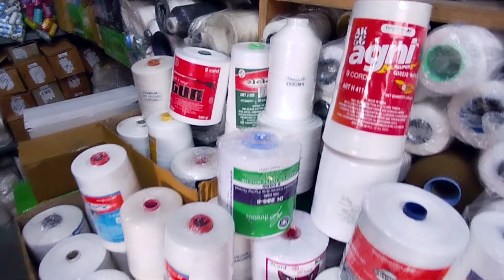Best Manja 2024🧵 || Gheekanta Cheapest Thread Market || Toliya Trailer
અમદાવાદમાં આવેલ ઘી કાંટા સ્પેશિયલ Toliya ટેલર માટે વખણાય છે. દોરી માટે નો હોલસેલ માર્કેટ ત્યાં આવેલું છે. કે જ્યાં તમને તોલ ઉપર એટલે કે વજન ઉપર દોરી ના ટેલર મળશે આ ઉપરાંત સાકળ ૮, વર્ધમાન ટેલર, ગેંડા, એકે ૫૬ વગેરે ટેલર તમને મળી રહેશે. અહીંયા બધા ટેલર જથ્થાબંધ તથા છૂટક ઉપલબ્ધ છે.

મિત્રો આપણે જે whatsapp group માં આપડો આ વીડિયો શેર કરીએ તેનો screnshot ખાસ instagram I'd : Sarvopari Gujarat પર મોકલવાનું ના ભૂલતા, છેલ્લી તારીખ ૩૧મી ડીસમ્બર ૨૦૨૩ છે. તો ખાસ સૌ મિત્રો આ ઉતરાયણ ની Giveaway ma ભાગ લઈએ. 🎉🪁

Address : Shree Rajpurohit Store, Toliya દોરી ટેલર માર્કેટ,ઘીકાંટા, પોસ્ટ ઓફિસની ગલીમાં, અમદાવાદ.